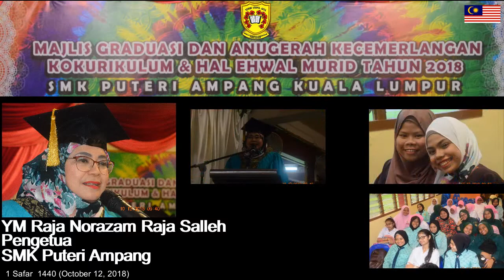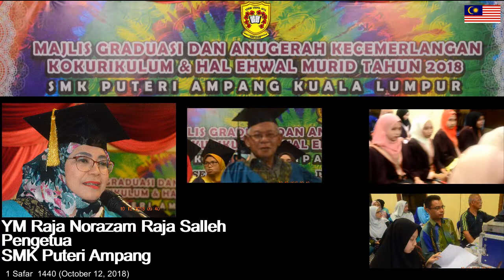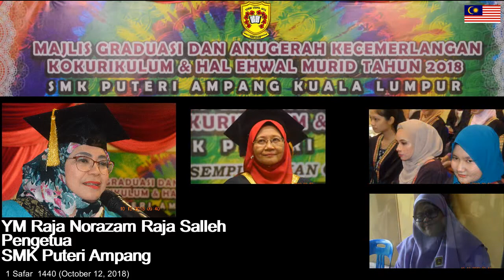1 Sfr 1440 (Oct 12, 18) Majlis Graduasi SMK Puteri Ampang - 3-2 Ucapan Pengetua YM Raja Norazam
Ucapan YM Raja Norazam Raja Salleh, Pengetua, SMK Puteri Ampang